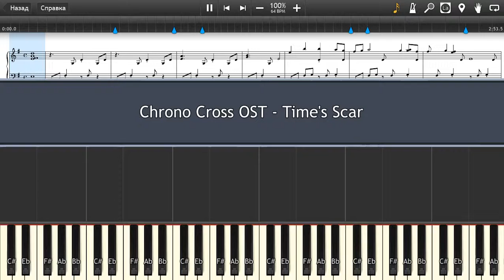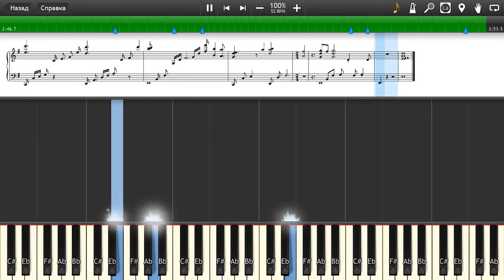Chrono Cross OST - Time's Scar - Piano tutorial and cover (Sheets + MIDI)